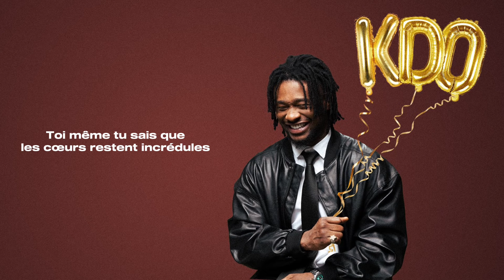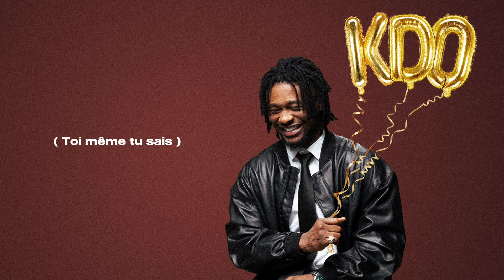KS bloom - Cathérine est malade (Lyrics Video)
Les COMMANDOS , je vous invite à découvrir le titre "Cathérine est malade" extrait de mon nouvel album "KDO" un album qui transcende les frontières musicales. J'espère vous bénir avec ce "troisième BIJOUX" , composé de 10 TITRES  et 9 featuring.

Agréable écoute , Dieu nous garde.